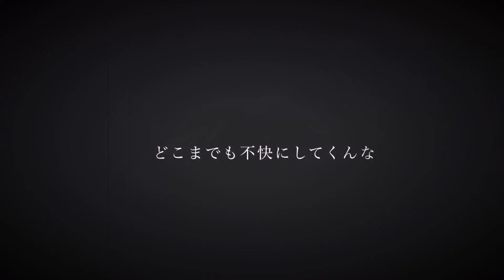ジソンシン / flower 【オリジナル】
「スランプとプライドは紙一重」

れや こと頑張れやPです
聞いてくださりありがとうございます
v_flowerの処女作です

何もかも上手くいかなくてヤケになりかけた時に出来た曲です
今作もよろしくお願いします

作詞作曲 : 頑張れやP (@0ya__)
イラスト : なるゑ (@narue_496)